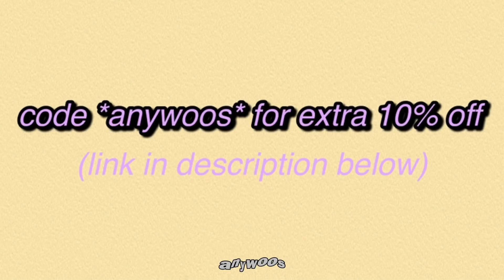kpop idols doing asmr but there's two triggers at once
૮ • ﻌ - ა  ૮ • ﻌ - ა  ૮ • ﻌ - ა  ૮ • ﻌ - ა  ૮ • ﻌ - ა  ૮ • ﻌ - ა

groups // idols in the video
ateez (에이티즈)
cix (씨아이엑스)
fromis_9 (프로미스나인)
iz*one (아이즈원)
lee eunsang (이은상)
mamamoo (마마무)
nct dream (엔시티 드림)
stray kids (스트레이 키즈)
the boyz (더보이즈)
to1 (티오원)
txt (투모로우바이투게더)
victon (빅톤)